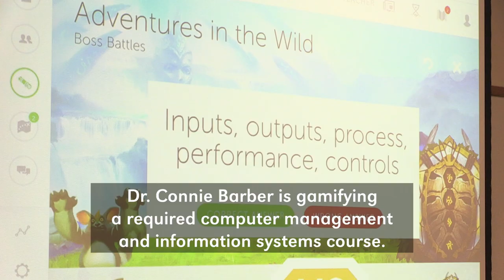Gamified CMIS Course Offers Virtual Content Engagement Opportunities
The systems analysis and design course taught by Southern Illinois University Edwardsville's Connie Barber, PhD, is not your average college class. Instead of just listening to someone lecture while they jot down helpful notes, students in this computer management and information systems (CMIS) program course have the added element of gamification.

For more information on the SIUE School of Business, visit siue.edu/business/.